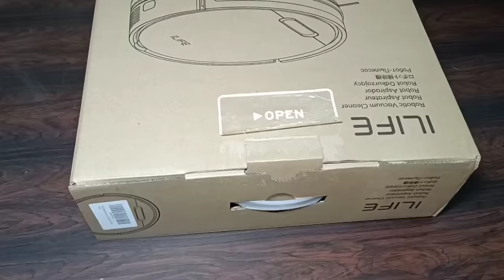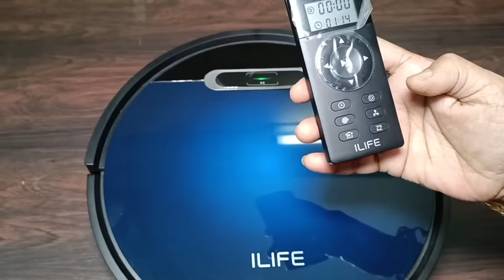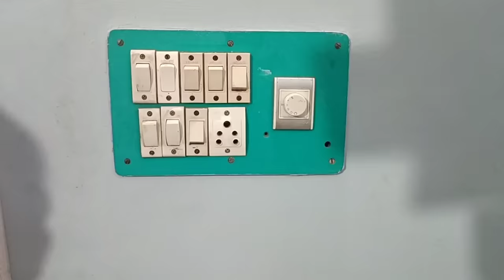ಮನುಷ್ಯರಂತೆ ಕಸಗುಡಿಸಿ ನೆಲಸಾರಿಸುತ್ತೆ ನಮ್ಮ ಮನೆಯ ರೋಬೋಟ್ | Robot Home Self Cleaning and Mopping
ಮನುಷ್ಯರಂತೆ ಕಸಗುಡಿಸಿ ನೆಲಸಾರಿಸುತ್ತೆ ನಮ್ಮ ಮನೆಯ ರೋಬೋಟ್ | Robot Home Self cleaning and Mopping@ParimalaKitchen

Chapters:
0:00 Intro and preview
1:01 Unboxing Robot
2:24 Cleaning robot
3:54 Robot parts preview
4:43 Water mopping cloth
5:48 How to start robot
6:32 Robot started cleaning
8:53 Robot cleaning tips
9:26 Robot cleaning in small spaces
10:44 Remote function edge mode
10:22 Spine mode
10:37 Wing mode
10:48 How much dust robot has collected
12:32 After cleaning robot started mopping
13:53 Self charging robot
14:15 Ending